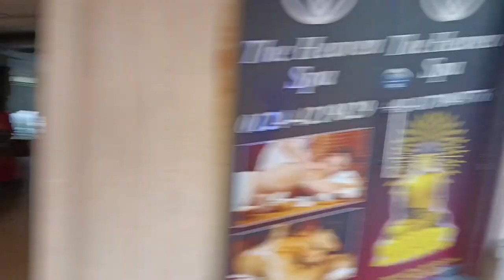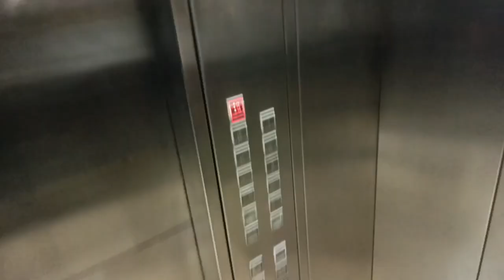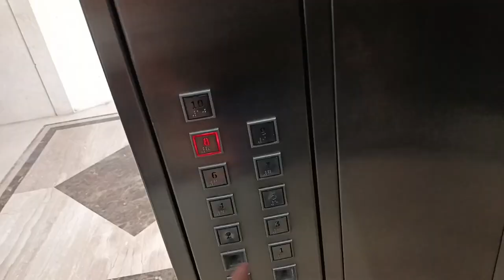Lift me fas gye 🛗 // Ankit Rone lga 😱